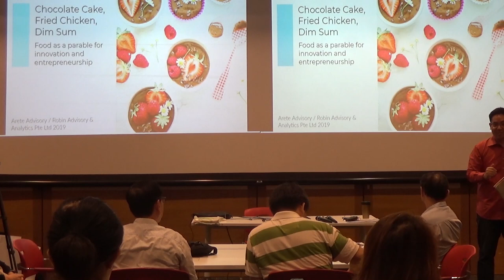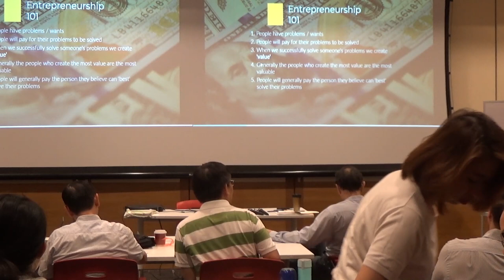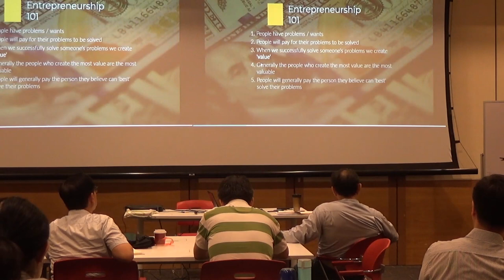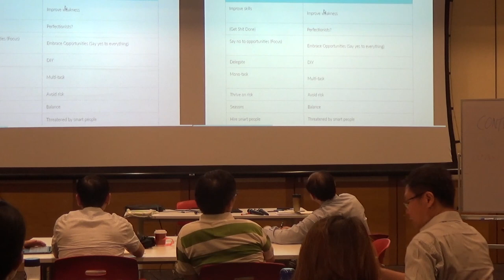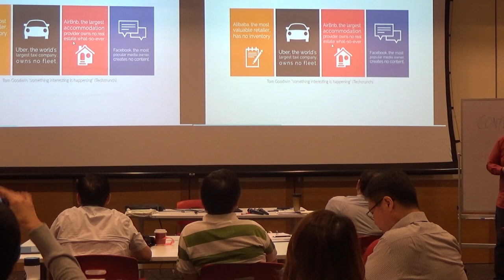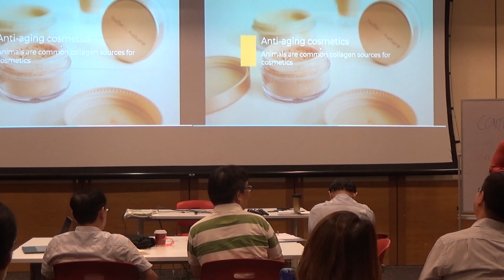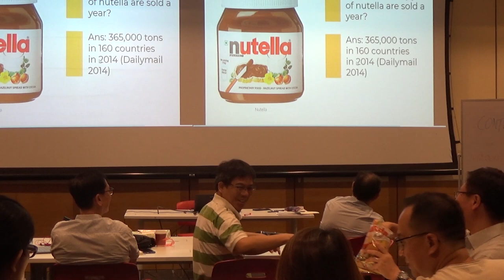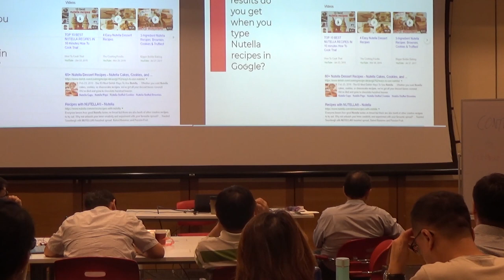Fundamentals of Innovation and Enterprise Workshop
Speaker: Rong Yao is Managing Partner of Arete Advisory, A firm focused on excellence and scaling your business. He has a decade of experience in helping firms

Recorded by Wing Puah